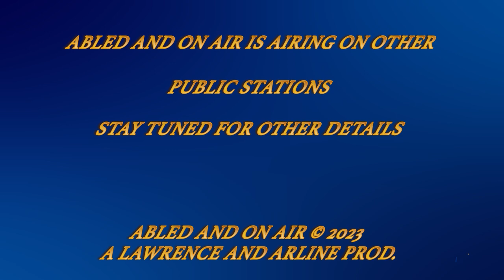Abled and on Air: The Israel Conflict and History of Israel War